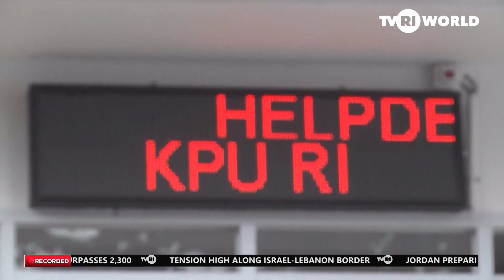KPU EXPECTS LOWER TENSIONS IN 2024 ELECTIONS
Chairman Kpu Hasyim Asy'ari, Expects Tensions in Next Year’s Elections Will Be Less Severe Than What Happened in 2019.

Because Regional Elections (Pilkada) Next Year Will Not Preceding the Presidential Election.